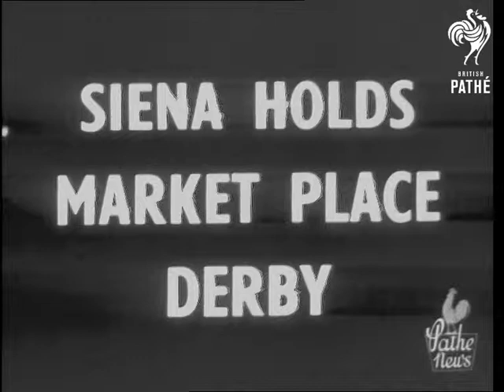Sienna Holds Market Place Derby (1948)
Full title reads: "SIENNA HOLDS MARKET PLACE DERBY".

Sienna, Italy.

Close up shot of a flag, pan to man twirling it. Head of procession with drummer and flag twirler marching towards camera. Procession of men in period costumes moving towards camera.

Pan down church to large crowds surrounding it. Close up shot of another flag twirler. Flag twirler throws flag in air. Another twirler catches it and twirls it. Two twirlers in action throw flags at each other. Crowds looking on. Long shot of the crowds, horsemen coming out onto square. Page blowing trumpet  for start of the horse race which traditionally takes place in the middle of the town. Horses line up at start. Horses running, they complete one lap. Horses round bend at start of another lap. Close up shot of a woman in crowd pointing. Horses still running. Long shot of crowds watching the race. The end of race - people run on 'racecourse'.
 FILM ID:1434.03